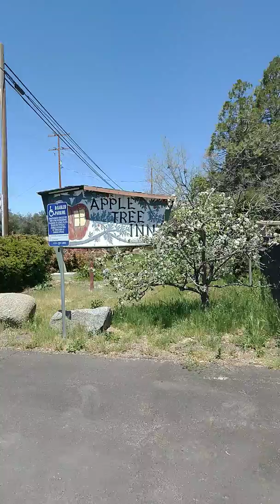April 26, 2019